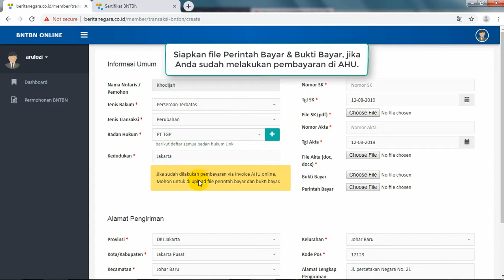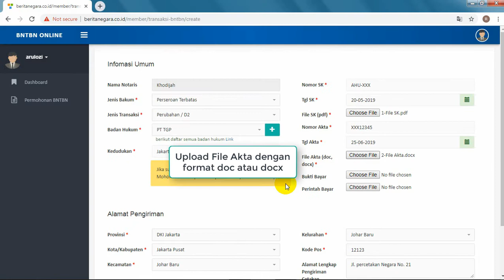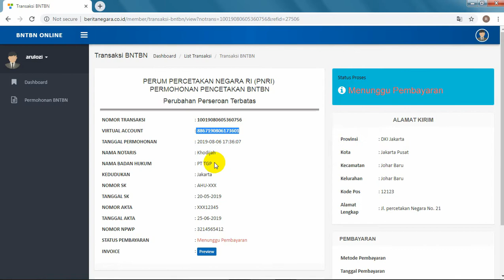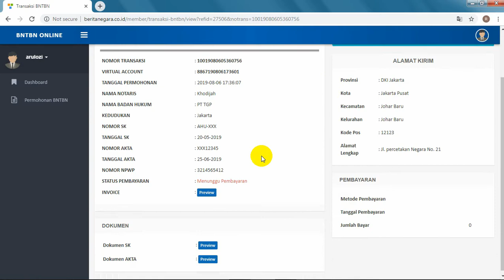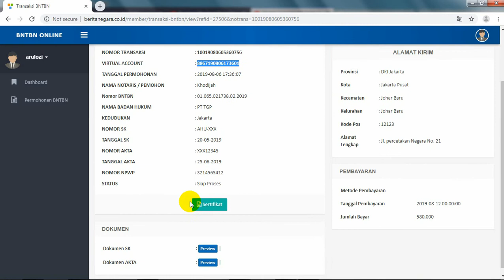Membuat Permohonan BNTBN (Tanpa Bukti Bayar & Perintah Bayar)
Panduan singkat untuk membuat Permohonan BNTBN tanpa mengikutsertakan file Bukti Bayar & Perintah Bayar.